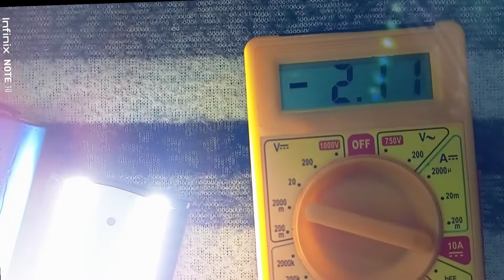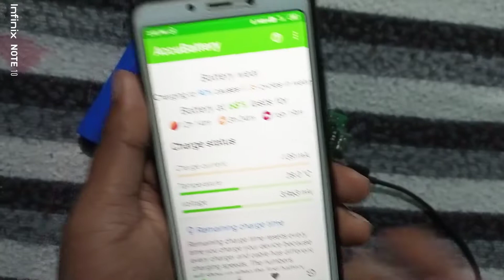Types of powerbank full details in one video powerbank#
Hello friends!

aaj iss video mai powerbank ke baare mai full details doonga ki kitne ka hai, kaha se lena hai, capacity, kitni hai output kitna hai and sab kuch।

1 usb powerbank module mi

Electronic Spices USB Mobile Phone Power Bank Charger Module PCB Board 5v 1a for 18650 Battery (1 USB)

1usb powerbank module single cell

ERH India (Pack of 2) 5v Step-Up Power Module Lithium Battery Charging Board Boost Converter Power Bank Module Circuit Board

2usb powerbank module

Electronic Spices 2USB Power Bank Charging Module Circuit Board - DC-DC Step Up Boost Power Supply Module - 5V 1A (2 USB)

3usb powerbank module